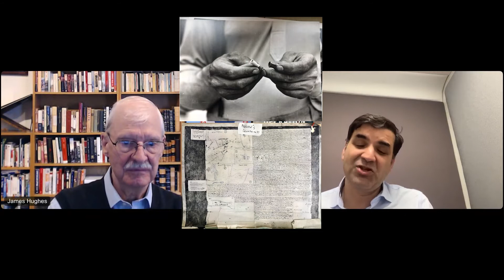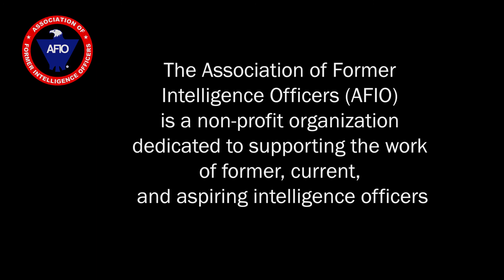Gordon Corera on Operation Columba - The Untold Story of the WWII Secret Pigeon Service in Europe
Interview of Friday, 1 December 2023. Gordon Corera, BBC National Security Correspondent, Author and Journalist, on his book "Operation Columba - The Secret Pigeon Service: The Untold Story of World War II Resistance in Europe."
The fascinating, untold story of how British intelligence secretly used homing pigeons as part of a clandestine espionage operation to gather information, communicate, and coordinate with members of the Resistance to defeat the Nazis in occupied Europe during World War II.
Interviewer/host is AFIO President James Hughes, a former senior CIA Operations Officer and Former NSA Associate Deputy Director of Operations.
The interview runs 21 minutes and includes several Q&As.
"Operation Columba - The Secret Pigeon Service" is available

Key Moments:
00:49 - Intro of BBC Correspondent, author, Gordon Corera
01:24 - How popular was pigeon breeding and racing in the UK and Europe in the 1920s and 1930s?
02:27 - Who proposed this concept at the beginning of WWII? Did it meet much opposition?
06:01 - What was Leopold Vindictive? And what was their role?
08:52 - Did the rivalry between MI6 and British SOE cause problems? How did it affect this operation?
11:50 - Tell more about Father Jozef Raskin
13:43 - Did the other side use pigeons? Were there countermeasures used by each side?
16:00 - How successful was this operation overall? Can you provide examples of intelligence it produced?
18:04 - What was the fate of the members of Leopold Vindictive?

BIOS: GORDON CORERA is a journalist and writer on intelligence and security issues. Since 2004 he has been a security correspondent for the BBC, where he covers terrorism, cyber security, the work of intelligence agencies and other national security issues. He has reported from across the United States, Asia, Africa and the Middle East and presented a number of programmes focusing on intelligence agencies including MI6, MI5, GCHQ, the CIA, the NSA and Mossad. He is the author of Secret Pigeon Service: Operation Columba, Resistance and the Struggle to Liberate Europe, Intercept: The Secret History of Computers and Spies (entitled Cyberspies in the US), MI6: Life and Death in the British Secret Service (also entitled The Art of Betrayal), and Shopping for Bombs. He was educated at Oxford and Harvard universities, and lives in London.